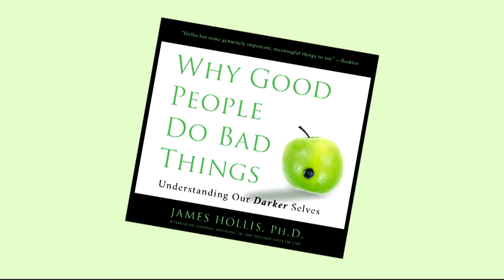Om att hantera sin skugga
Vi bjuder på ett extra avsnitt av Jung-podden – i samarbete med Påjobbetpodden. Catarina Baldo Zagadou resonerar med Gustaf Josefsson Tadaa och Maria Göthe om Jungs begrepp "skuggan". Och om hur så kallat shadow work kan göra miljön på våra arbetsplatser lite mer tillåtande och mänskliga.